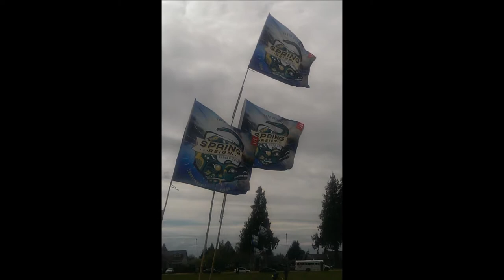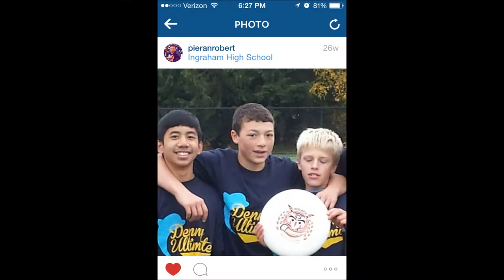Denny International Middle School - Spring Reign 2015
On April 25th and 26th, DIMS traveled to Burlington, Washington to compete in the 2015 Spring Reign Youth Ultimate Frisbee Tournament.(BIGGEST YOUTH TOURNAMENT IN THE WORLD!!!)After all was said and done, Denny Blue finished in 6th place overall out of the 40 teams in the middle school division. Great job Denny! Always and forever, Oil Spill!